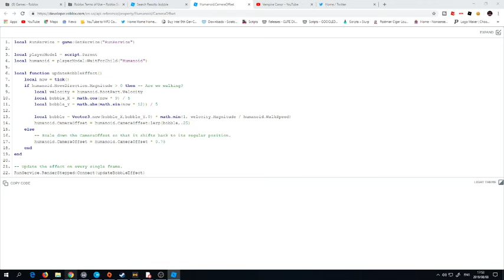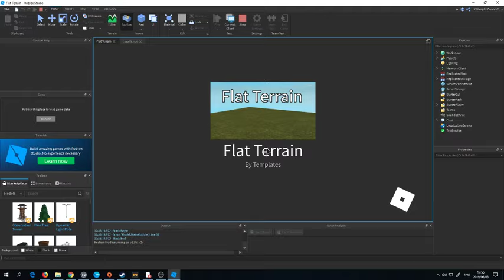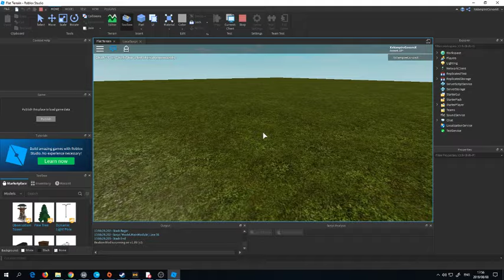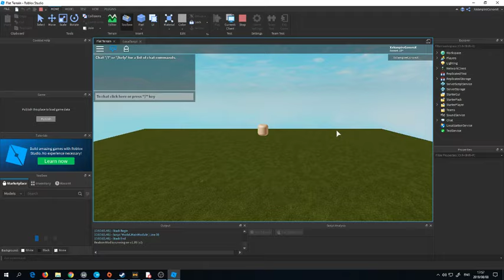Roblox How to make a head bobbing script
This is a video on head bobbing in roblox studio
SCRIPT